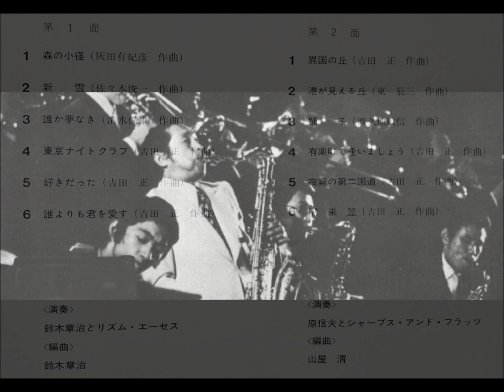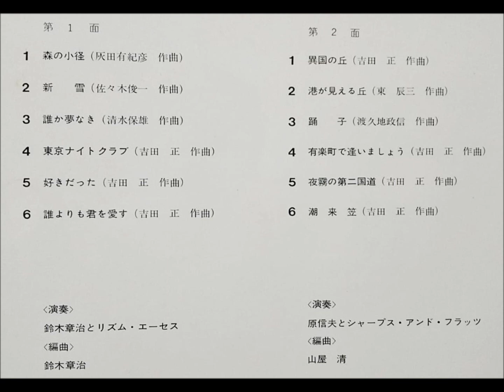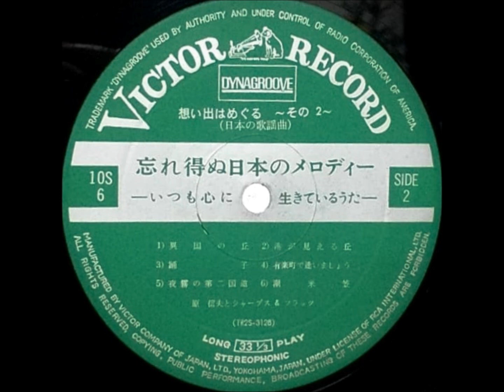原信夫とシャープス＆フラッツ 「有楽町で逢いましょう」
「想い出はめぐる　その２」
ー　日本の歌謡曲　ー

原信夫とシャープス＆フラッツ

日本ビクター株式会社               10S - 6